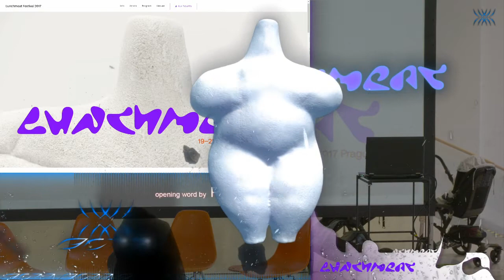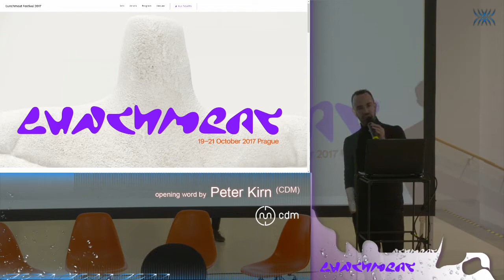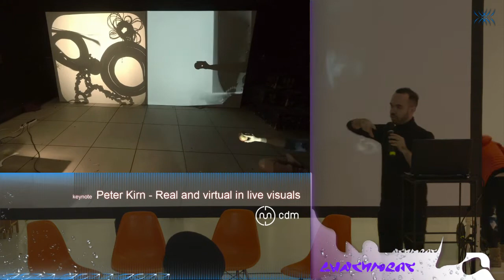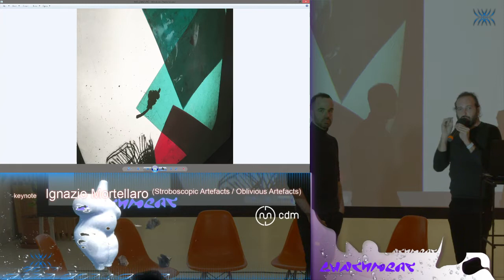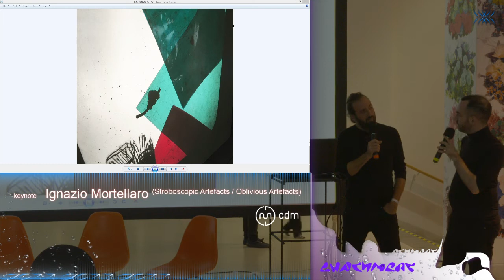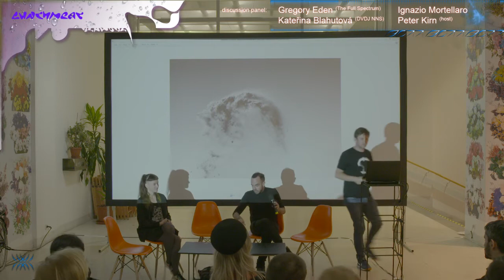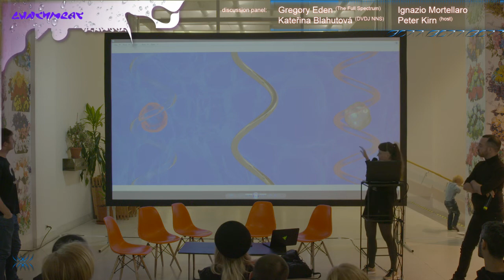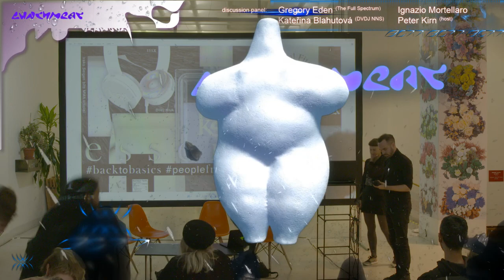Lunchmeat Festival presents Symposium on Digital Arts// via BCAA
17.30 opening word by Peter Kirn (CDM)
17.40 keynote: Peter Kirn - Immersion, space: real and virtual in visual performance
18.30 keynote: Ignazio Mortellaro (Stroboscopic Artefacts / Oblivious Artefacts)
19.00 discussion panel: Gregory Eden (The Full Spectrum), Kateřina Blahutová (DVDJ NNS), Ignazio Mortellaro, Peter Kirn (host)